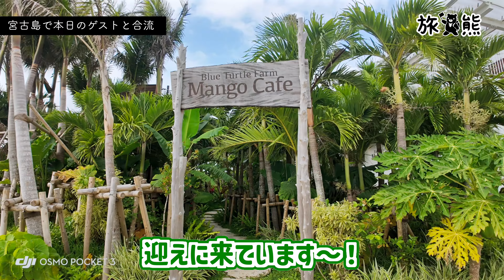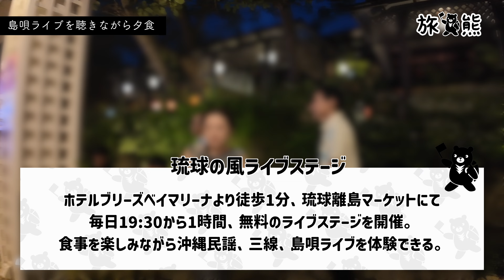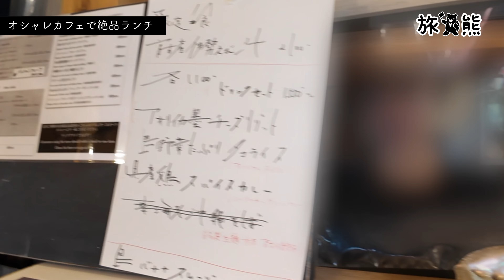梅雨でも楽しめる宮古島旅行 Vol.1 絶景ビーチと沖縄グルメを大満喫！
初の女性ゲスト！大女優（自称）のなっこ（本当に舞台女優業もやってらっしゃいます）と旅熊ケータが５月後半、宮古島では梅雨の時期にお得に旅行してきました。梅雨はもちろん雨が心配ですが、宮古島の梅雨はスコール的な雨が多く降ってはやんでといった感じで、やんだときに海も思いっきり楽しめるので、コスパ重視な人にとっては実はとってもおすすめな旅行時期です。前後半でゲストをかえて数々の飲食店の紹介をお届けしますので、後半 Vol.2 もお楽しみに！それにしても下着でふらふらせずにカメラ回してるときはちゃんと着ないとですね、、編集長の手を煩わせてしまい反省。。

アラマンダ インギャーコーラルヴィレッジ
〒906-0107沖縄県宮古島市城辺友利542

▼行った場所
・ブルータートルファーム＆マンゴーカフェ
・琉球の風ライブステージ
・南風（ぱいかじ）屋台村
・宮古島海中公園
・宮古きび茶屋
・Cafe Irayoi（カフェいらよい）
・雪塩ミュージアム
・多良川酒造
・与那覇前浜ビーチ
・薬膳火鍋 小肥羊（しゃおふぇいやん）薬膳火鍋 小肥羊（しゃおふぇいやん）
・ひろちゃん食堂

▼目次
00:00 OP
00:10 宮古島でゲストと合流
00:40 ロフト付きの豪華なホテルへ
01:55 島唄ライブを聴きながら夕食
03:20 緊急でカメラを回したケータ
03:47 初日を振り返りつつ晩酌
05:45 優雅な朝食ビュッフェを堪能
07:20 海中公園で宮古の生き物探索
08:15 2人で仲良くプリクラを撮る
09:09 黒糖わらび餅のドリンク
10:14 Cafe Irayoiで絶品ランチ
11:06 雪塩ミュージアムの工場見学
11;54 酒好きによる多良川酒造の試飲
13:02 与那覇前浜ビーチでのんびり
14:59 薬膳火鍋 小肥羊（しゃおふぇいやん）のディナー
15:41 サムネ映えするスポット探し
16:04 宮古で人気のひろちゃん食堂
16:48 なっこさんと解散してお風呂

▼撮影機材
・DJI Osmo Pocket 3

▼素材
・OtoLogic